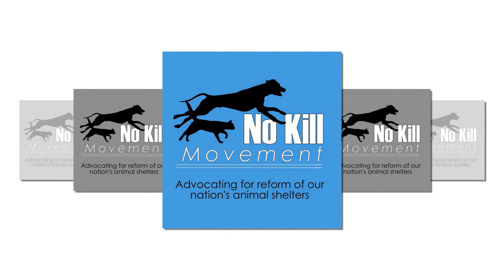No Kill in Motion - The Results of the No Kill Shelter Study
In this panel discussion, we hear the results of the lengthy study peformed by Alan Rosenberg of the NJ Animal Observer regarding well known No Kill shelters across the country. Which of the five shelters came out on top and why? Participating are Alan, Davyd Smith of No Kill Colorado and Aubrie Kavanaugh of Paws4Change and Shirley Marsh of Yes Biscuit. The video lasts about 11 minutes.

"Beautiful Life" courtesy of Fisher.